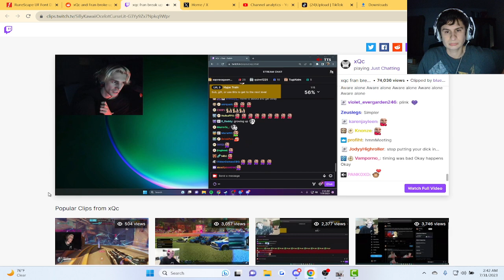Fanof Reacts to xQc Annoucing the break up with Fran